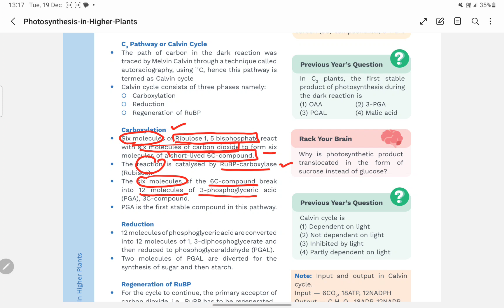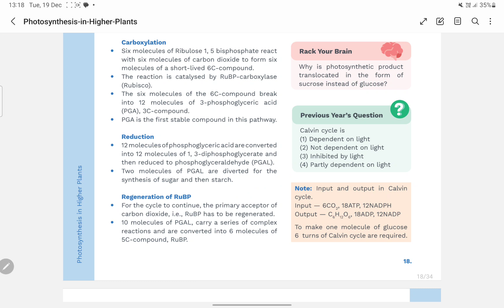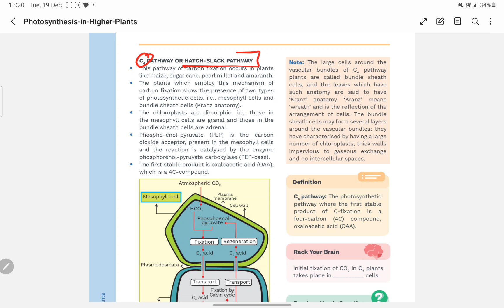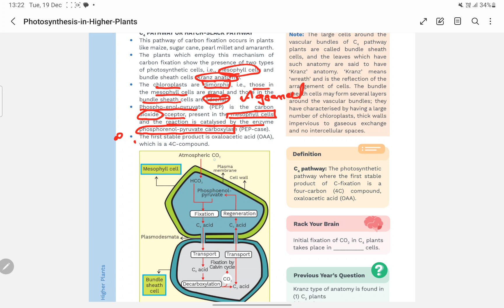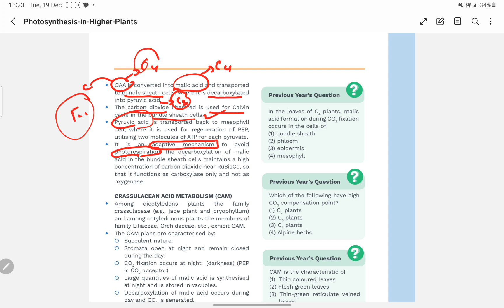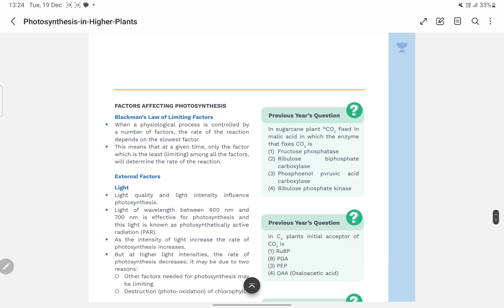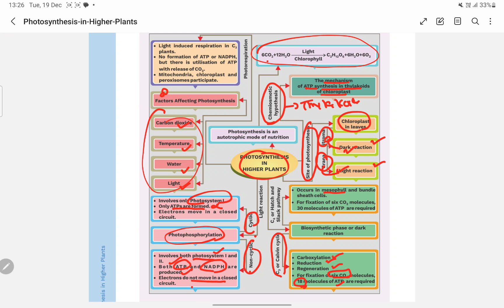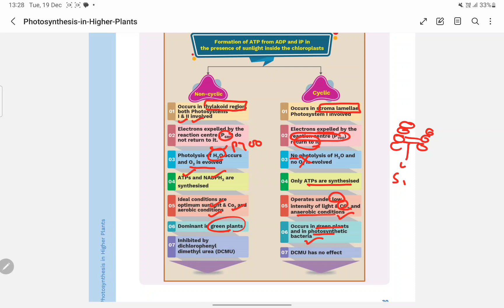photosynthesis part 2